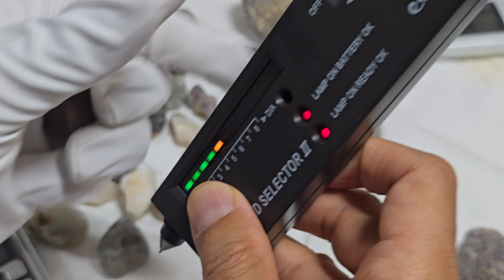포항 공룡 해변에서 일반인이 핑크 다이아몬드 대량 발견-1 . diamonds were discovered by a civilian at Pohang Dinosaur Beach.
포항 공룡 다이아몬드 해변에서 일반인이 질좋은 다이아몬드 대량 발견. 평소에 취미생활을 하시던분이 포항 공룡 다이아몬드 해변에서 상당히 질이 좋은 핑크 다이아몬드와 블루 그리고 희귀 다이아몬드 크리스탈에 매우 가까운 다이아몬드를 발견하였습니다.

포항 공룡 다이아몬드 해변에서 90%이상 질좋은 다이아몬드가 지방에서 취미생활하시는 분에 의해서 발견되었습니다. 직접 영상으로 확인해보실까요? 2편으로 나누어서 영상으로 촬영하였습니다. 먼저 1편부터 소개해드립니다. 정말 동화같은 소설같은 황금알을 낳는 거위같은 동화가 현실로 이루어지고 있다는 것을 알게되면 큰 충격을 받게 될 것입니다. 순수한 영혼들이 보석을 발견할 확률이 상당히 높다는 것을 원칙으로 믿고 있는데 그점이 이번에도 사실로 증명되고 있으니... 정말 말이 필요없군요...질좋은 핑크 다이아몬드와 특이한 다이아몬드가 이번에 발견되었습니다. 혹시 이중에 구매에 관심있는 분께서는 저희 광협보석갤러리카페 또는 오도리해수욕장에 위치하고 있는 다이아몬드 카페로 오시거나 연락주시면 가격 협상이 가능합니다. 중개 및 위탁판매중입니다.
질좋고 희귀한 보석을 찾고 계시거나 희귀한 다이아몬드를 원하시면 상담 가능합니다.
다이아몬드카페 광협보석갤러리카페 한국광협보석감정원 앵두금성분분석소 대표 박현철
A large quantity of high-quality diamonds were discovered by an ordinary person at Pohang Dinosaur Diamond Beach. A person who usually does hobbies found a fairly high-quality pink diamond, blue diamond, and a diamond that is very close to a rare diamond crystal at Pohang Dinosaur Diamond Beach.

More than 90% of high-quality diamonds were found at Pohang Dinosaur Diamond Beach by a person who does hobbies in the province. Would you like to check it out in the video? It was filmed in two parts. I will introduce the first part first. You will be shocked to learn that a fairy tale like a goose that lays golden eggs is becoming a reality. I believe that pure souls have a very high probability of finding gems, and this has been proven true this time as well... I really don't need to say anything... High-quality pink diamonds and unique diamonds were discovered this time. If you are interested in purchasing one of them, please come to our Gwanghyeop Jewelry Gallery Cafe or Diamond Cafe located at Odori Beach or contact us to negotiate the price. We are currently selling through brokerage and consignment.
If you are looking for high-quality and rare gems or want rare diamonds, you can consult us.
Diamond Cafe Gwanghyeop Jewelry Gallery Cafe Korea Gwanghyeop Jewelry Appraisal Institute Cherry Gold Analysis Center Representative Park Hyun-cheol

* 주의사항 : 댓글을 다시는 분께 반드시 주의사항을 읽어보시고 댓글을 다시기 바랍니다. 이곳은 자신의 생각이나 의견을 토의하거나 주고받는 공간이 아닙니다.  이 채널은 광협  홍보채널입니다. 동시에 공익을 위해서 교육적인 부분이 있을 경우 들어보지 못했던 내용들을 공개적으로 소개한 영상이 대부분입니다. 많은 시간과 공을 들여서 만든 것입니다. 따라서, 조롱과 비난 야유 그리고 모르면서 아는 척하고 말을 함부로 하는  악성댓글은 모두 영업방해와 명예훼손에 해당됩니다.  마치 롯데리아 매장에서 사람들이 많이 왔다갔다 하는 곳에서 떠들석하게 햄버그가 햄버그가 아니다고 고함치는 것과 같은 행위이기 때문에 매우 심각하고 엄격하게 다룰 것입니다. 의문이 나는 점은 공식블로그와 이곳 채널에 이전 데이타를 찾아보시면 거의다 있습니다. 따라서 불필요하게 시간을 낭비하는 의심을 방조하거나 의심을 불러일으키는 방해행위는 삼가해주시길 당부드립니다. 교묘한 방해 악성댓글은 모두 캡쳐되고 있으며, 추후 언론에 인터뷰할 때 이런 일이 있었다고 말하면서 본인들이 한 대화 내용은 모두 때가되면 공개될 것입니다... 몰라서 그랬다고 저희에게 눈물로 사과한 사람이 한두명이 아닙니다.  자신의 한번의 잘못된 행동으로 말미암아 저희는 그동안 수억대의 피해를 입어왔기에,  판례로 천문학적 피해 손해배상과 함께 사람들 앞에서 공개 사과를 하게될 것입니다.  댓글은 정중하게 예의있게 부탁드립니다...^^...